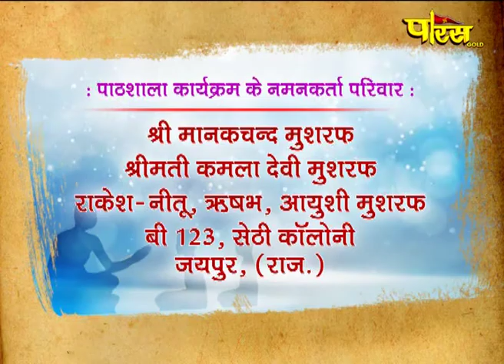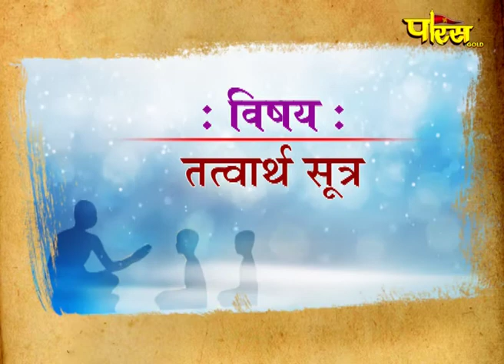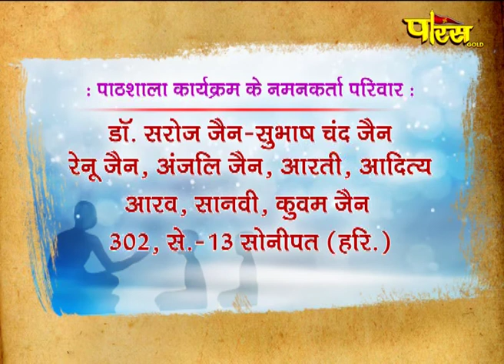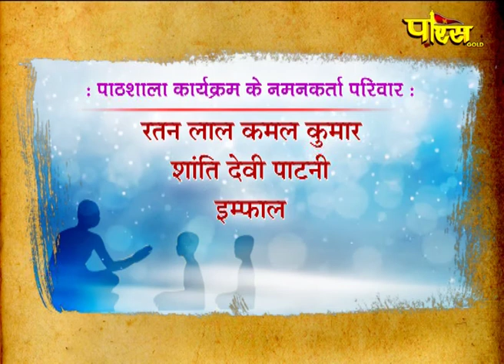Pathshala | R.L Banada | Tatvarth Sutra | Episode-43